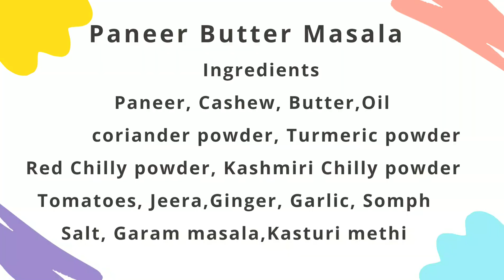Paneer Butter Masala // சுவையான பன்னீர் பட்டர் மசாலா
Shanthi Baskaran Cookery
Ingredients
Paneer
Butter, Oil
Onions, Salt
Tomatoes
Cashew
Turmeric powder
Chilly powder
Kashmiri chilly powder
Sambar powder
Coriander powder
Jeera,Somph, Ginger, Garlic